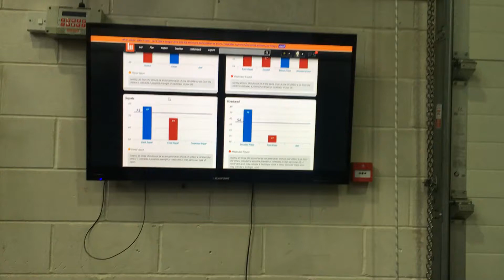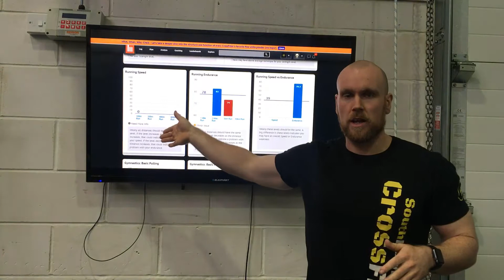Do I need to worry about my fitness level? - Video 5